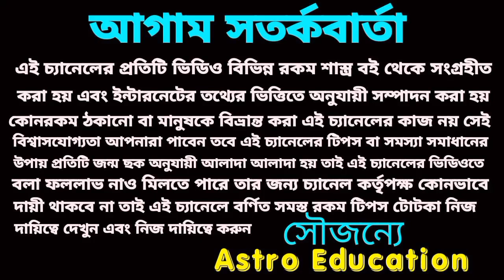এই দুইটি গ্রহের মিলন 12 বছর পর 5 রাশি মালামাল!